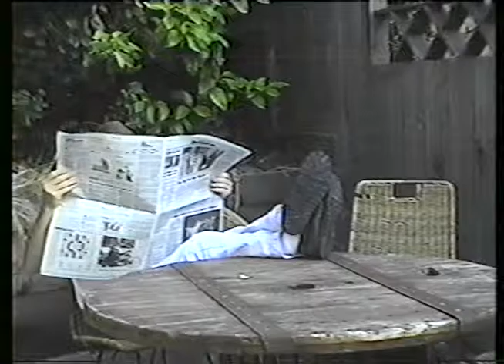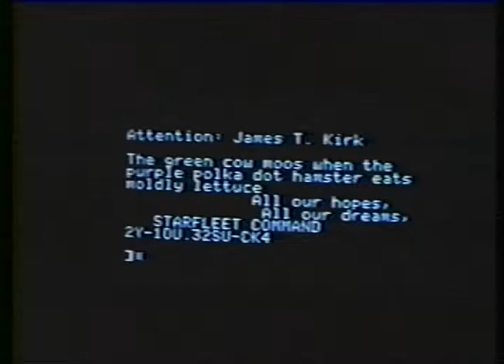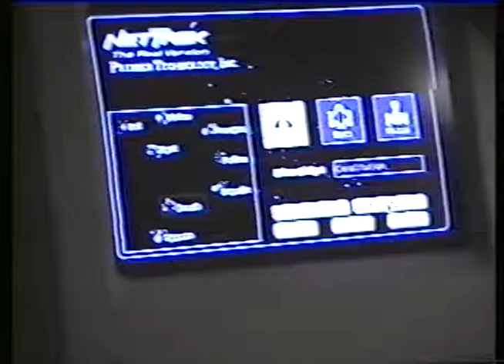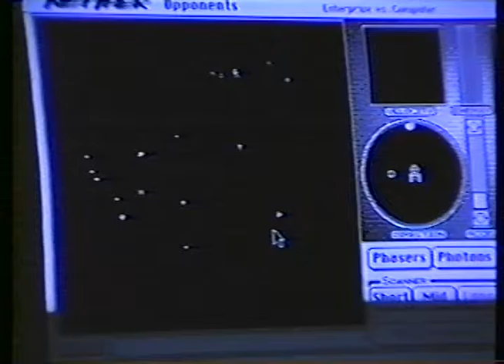17 StarTrek 11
Kirk and Spock retrieve a new ship while evading a bovine bounty hunter.